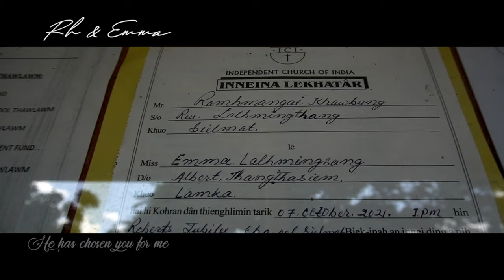He has chosen you for me - Pat Terry ~ Sarah Pipes (cover by Emma) Wedding song | RH Weds Emma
RH & Emma's Wedding Film
Music Arranged by: Rodik Keivom
Recorded by: Buong Buong Hmar
Filmed by: Lalditsang Pulamte & Richard L Sinate
Video Edited by: Richard L Sinate

Credits for:-
Wedding gown: David Ngaite aka AC
Make up: Minlun Gangte
Hair Styling: Esther Lalfamkim
Send off decor: Chalkhum Weddings
Photography: Chhana Khawlhring
Photo edits: Joshua Lalremruot